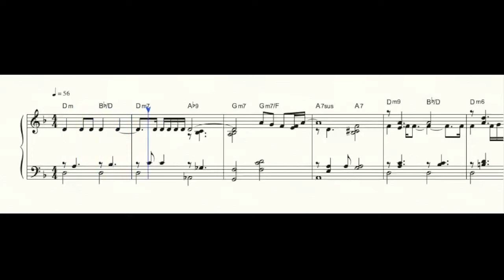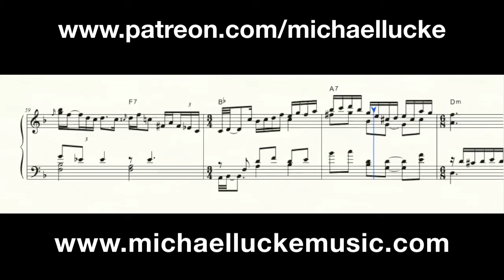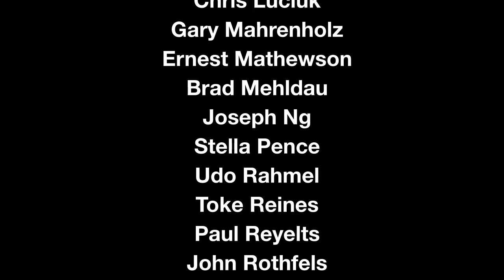Keith Jarrett - The Meaning Of The Blues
Please consider donating to my fund to transcribe Keith Jarrett's "Osaka, Pt. 1" from The Sun Bear Concerts. I will be making PDFs of each section available as I finish them.

The Meaning Of The Blues - Live from Hamburg, Germany 1982
Complete transcription